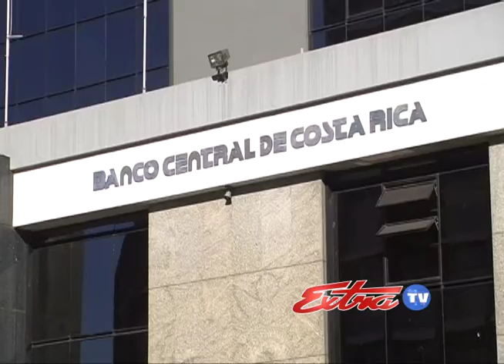Mantienen Calificación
La agencia calificadora Standard & Poors mantendrá la calificación sobre la deuda de Costa Rica, pero afirma que mantendrá una severa vigilancia sobre acciones en materia fiscal de nuevo Gobierno.